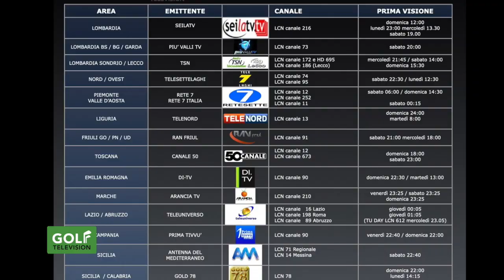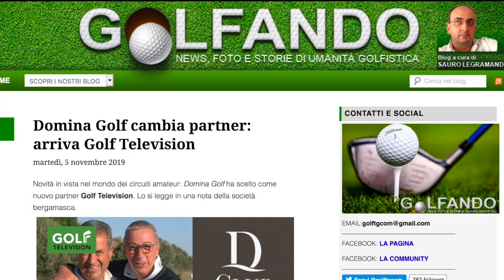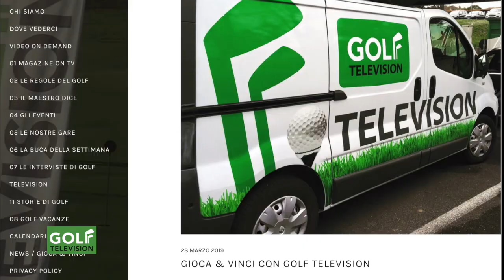GOLF TELEVISION "THE CLUB"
THE CLUB, IL PUNTO D’INCONTRO PER CHI HA LA PASSIONE PER IL GOLF
- Semplice, completamente gratuito, ma soprattutto riservato
- Una newsletter periodica per conoscere in anteprima novità, aggiornamenti e nuove iniziative
- Sconti speciali riservati sui prodotti delle nostre Aziende partner
- Possibilità di vincere la partecipazione alle nostre gare
THE CLUB, IL NUOVO MONDO DI GOLF TELEVISION DEDICATO A CHI AMA IL GOLF.